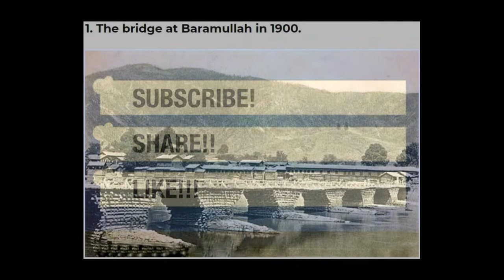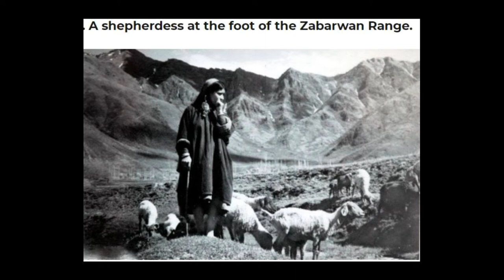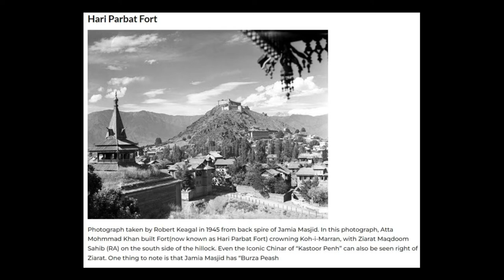1800 and 1900 Srinagar - Rare and Unseen Pictures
Srinagar, city, summer capital of Jammu and Kashmir union territory (Jammu is the winter capital), northern India, situated in the Kashmir region of the Indian subcontinent. The city lies along the banks of the Jhelum River at an elevation of 5,200 feet (1,600 metres) in the Vale of Kashmir.

Situated amid clear lakes and lofty forested mountains, Srinagar has long had a considerable tourist economy. Along its course through the city, the Jhelum River is spanned by several wooden bridges, and numerous adjacent canals and waterways abound with shikara, the gondolas of Kashmir. Srinagar is well known for its many mosques and temples; the Hazratbal Mosque contains a hair that reportedly belonged to the Prophet Muhammad, and the Jāmiʿ Masjid (Congregational Mosque), built in the 15th century, is said to be the largest mosque in Kashmir. Dal Lake, with its “floating gardens,” is a well-known attraction, as are the nearby Shalimar and Nishat gardens.

Srinagar’s industries include carpet and silk mills, silverware and copperware manufacture, leatherworking, and wood carving. The University of Kashmir (1948) is in the city, as is the Sher-e-Kashmir University of Agricultural Sciences and Technology Kashmir (1982). Regular flights connect Srinagar with Delhi and Amritsar. Not far from Srinagar is the town of Gulmarg, the “Meadow of Flowers,” at an elevation of about 8,500 feet (2,600 metres). It affords magnificent views of the Vale of Kashmir and of Nanga Parbat, which at 26,660 feet (8,126 metres) is one of the highest peaks in the Himalayas. The Vale of Kashmir contains the area’s most fertile agricultural land and is one of the most densely populated parts of the Kashmir region.